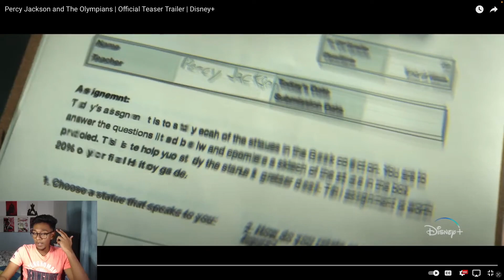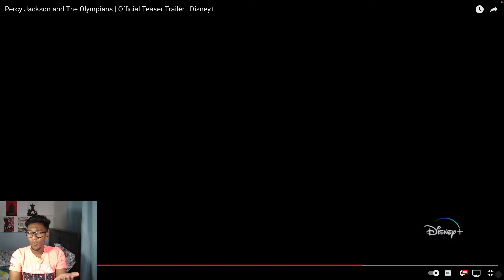ANNABETH'S BLACK?! GROVER’S INDIAN?!PERCY JACKSON AND THE OLYMPIANS TEASER REACTION!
The casting is definitely...questionable.